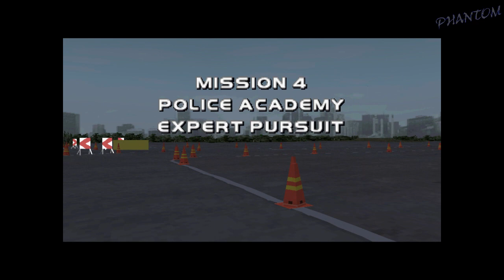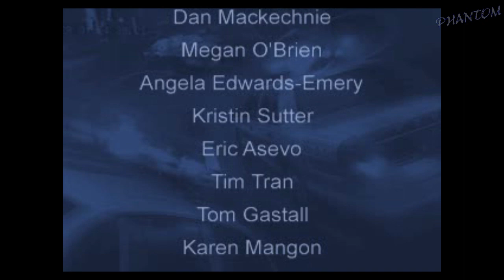World's Scariest Police Chases (PS1) Longplay (Pursuit Mode)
Longplay of the PS1-game "World's Scariest Police Chases". This game is based on the television show "World's Wildest Police Videos", and you play as police officer duo commonly called "Unit One" through the game, patrolling the city of Ashland in different operations from regular patrol to high speed chases, drug crime operations and stopping dangerous criminals, plus many more. To make the game like the show, sheriff John Bunnell returns from the tv-series to narrate the opening and outro of the missions.

0:00 PlayStation start-up screen
0:51 Intro of the game
2:49 Mission 1: Police Academy Pursuit Course
4:46 Mission 2: Police Academy Basic Pursuit
6:56 Mission 3: Police Academy Advanced Pursuit
10:12 Mission 4: Police Academy Expert Pursuit
12:32 Mission 5: DUI Dummy
15:45 Mission 6: The Crazed Car Thief
22:02 Mission 7: Gangbanger Deathmatch
26:28 Mission 8: Bus Driver Gone Bad
30:22 Mission 9: Drug Smuggling Scum
37:35 Mission 10: Race Against Death
44:35 Mission 11: Sentence of Fire
50:43 Mission 12: Nosey News Van
57:10 Mission 13: The Stool Pigeon
1:01:53 Mission 14: Tank Rush
1:07:28 Mission 15: Nothing Is Ever Routine
1:11:17 Mission 16: Jacked Up Jailbird
1:15:22 Mission 17: Lou Ferris Returns
1:23:08 Mission 18: Brazen Bank Bandits
1:29:32 Mission 19: 30 Minutes Or Less
1:35:21 Mission 20: Final Showdown
1:39:04 Ending / Credits